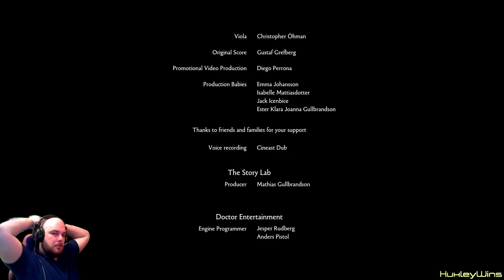Brothers: A Tale Of Two Sons [Complete Playthrough]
An impromptu Saturday night stream turned into a full run of Brothers! Make sure to LC+S and follow the twitch to stay updated!